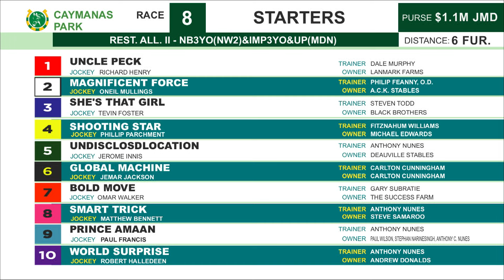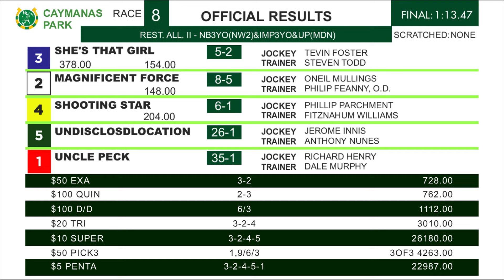CP R8 Saturday 8, 2024